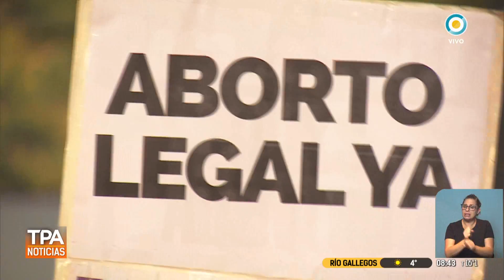"Pañuelazo" por la despenalización del aborto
Emitido por TV Pública Argentina, el martes 20 de marzo de 2018. y